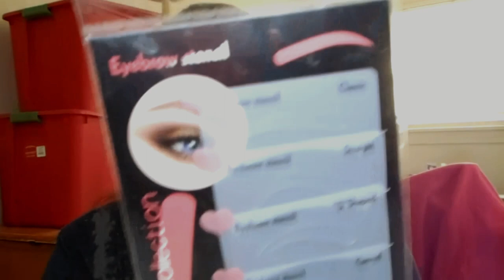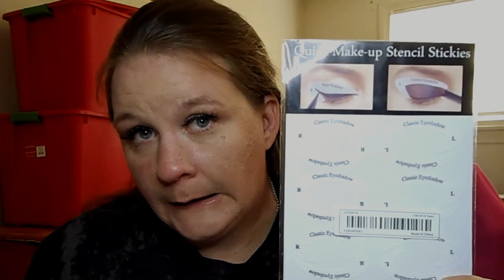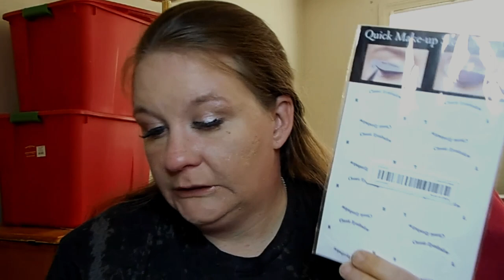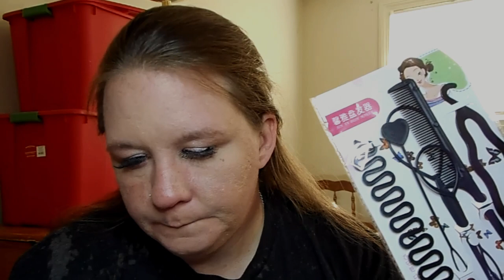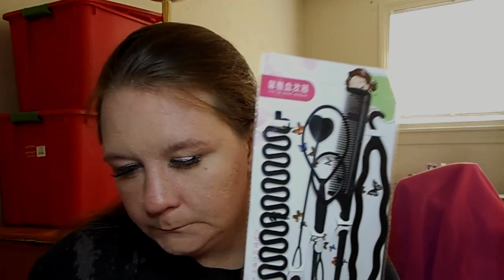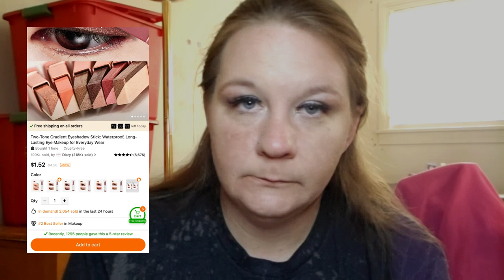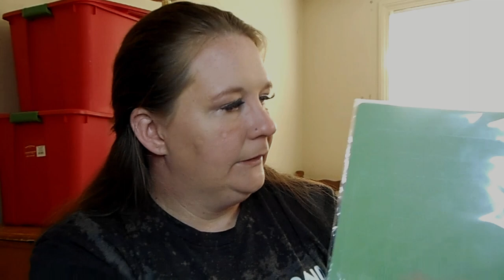Did Temu Do Well a Second Time? Join Me as I Review Another Temu Haul!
Join me as I review more products ordered from Temu!